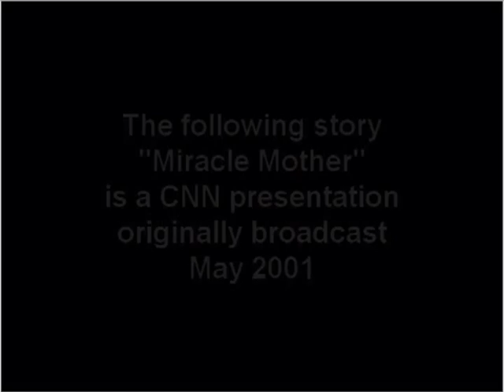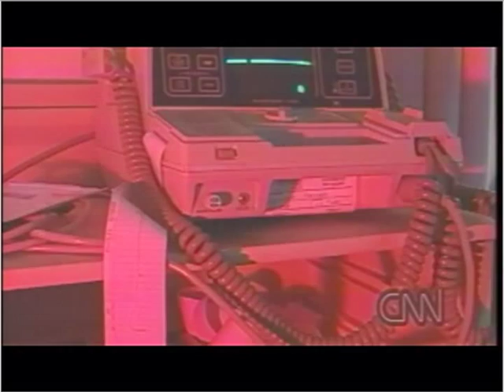Motivational Wellness Speaker Eliz Greene on CNN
Motivational Heart Health Speaker Eliz Greene's story on CNN. See how Eliz survived a massive heart attack while seven-months pregnant with twins and the high-tech medical device used to save her life.